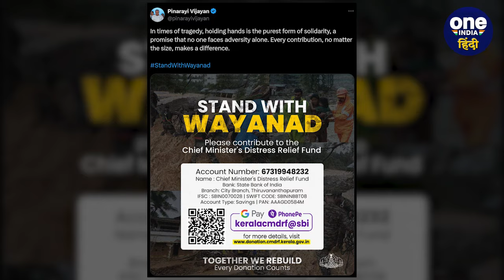Wayanad Landslide: वायनाड के लिए CM Pinarayi Vijayan ने की अपील, ऐसे करें मदद | वनइंडिया हिंदी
Wayanad Landslide: केरल के वायनाड पर सोमवार को टूटे कुदरत के कहर के बाद अब राहत और बचाव का कार्य जारी है. इस दर्दनाक हादसे में अबतक 250 से ज्यादा लोगों की जान चुकी है. वायनाड पर आई इस भयानक त्रासदी के बाद केरल के मुख्यमंत्री पिनाराई विजयन (CM Pinarayi Vijayan) ने लोगों से मदद की अपील की है. लैंडस्लाइड के दौरान भारी नुकसान झेलने वाले लोगों को सहायता प्रदान करने के लिए STAND With Wayanad नाम से केरल सरकार की ओर से एक मुहिम शुरू की गई और वनइंडिया परिवार भी इस मुहिम को आगे बढ़ाते हुए आप सब लोगों से अपील करता है कि वायनाड को इस संकट से उबारने के लिए आप आगे आकर मदद का हाथ बढ़ाएं.